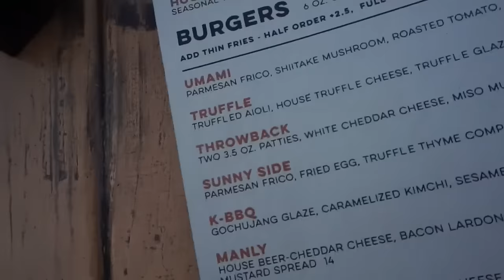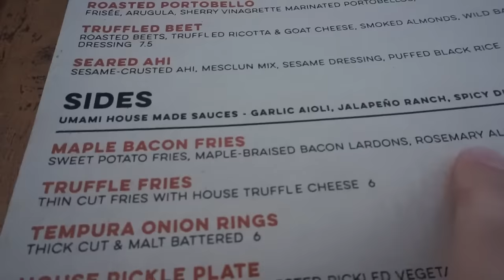POWERLIFTING TRAINING WITH JAZMINE GARCIA • OHP & BENCH PRESS • Gymshark photoshoot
SNAPCHAT robingallantt